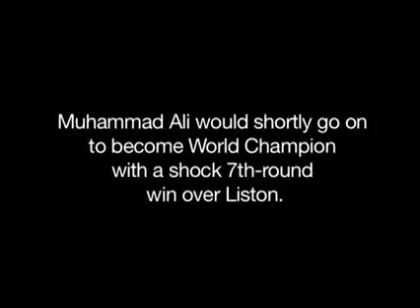I am the greatest!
The greatest of all time, Muhammed Ali truly betrayed his age with an ambition that transcended generations and sparked hope across the globe. He showed us that "what you are thinking is what you are becoming". This follows that you can be whatsoever you desire to be and it starts first with your thinking. Today, start thinking what you want to become. RIP Muhammed Ali.